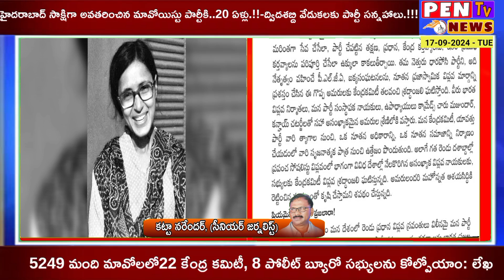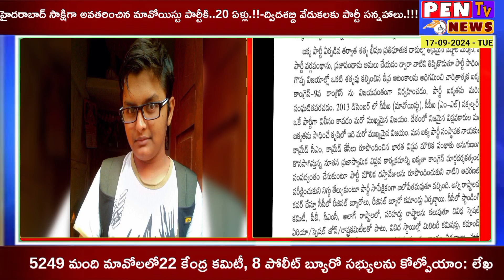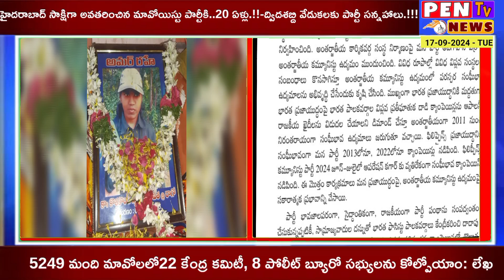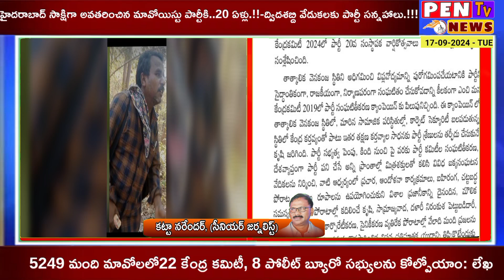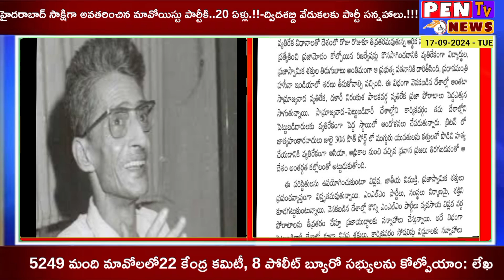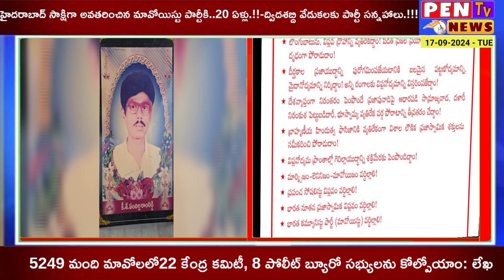5249 మంది మావోలలో22 కేంద్ర కమిటీ, 8 పోలీట్ బ్యూరో సభ్యులను కోల్పోయాం:లేఖ